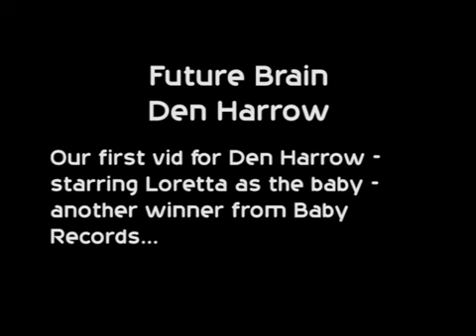Den Harrow · FUTURE BRAIN - Original Video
Provided to R4949 by Den Harrow Official

Vast experience in creating, directing and editing music videos, live performances and EPKs to brief and on budget.

Check out in the youtube channel and dig around a bit to find all genres of music and all types of videos...